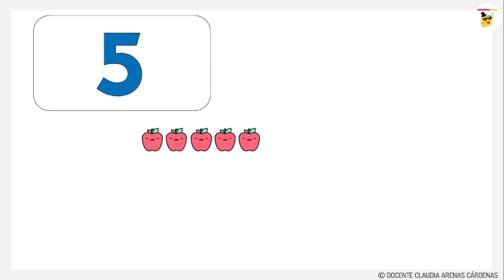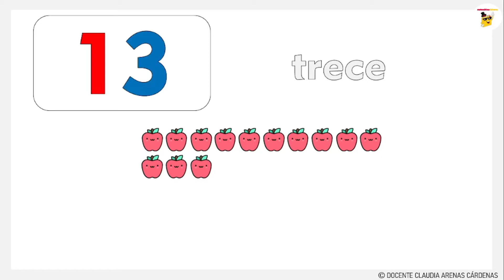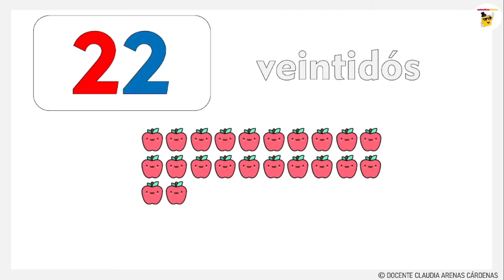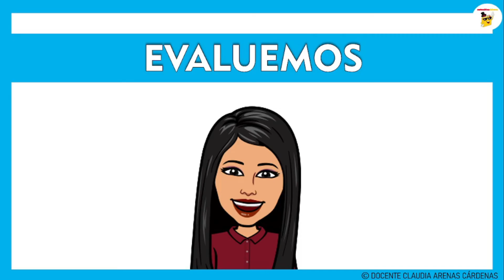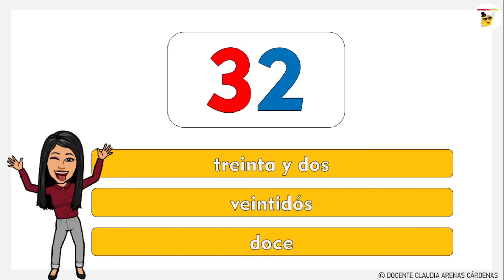Números del 1 al 30 | Spanish numbers from 1 - 30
¡Estimado docente y padre de familia! ¡Espero este video te sirva muchísimo, aprenderemos sobre los números hasta el 30!
Hola, mi nombre es Claudia Cecilia Arenas Cárdenas. Me apasiona mi vocación como docente, y te agradezco que tengas el interés de visualizar mis videos y seguir aprendiendo así como yo lo hago. En este canal te ofrezco variedad de materiales, recursos, estrategias y juegos para ti docente, padre de familia o persona interesada en la enseñanza de la hermosa materia de la matemática.

💡Donaciones al PayPal (si deseas colaborar con mi fundación, puedes enviar una donación)

💯😕 ¿Necesitas algún material, recurso educativo o video personalizado? Elaboramos videos didácticos, e imprimibles totalmente personalizados usando temas de interés del infante que lo necesite (¡podrá aprender a sumar junto a su personaje favorito!, ¡junto con Spiderman, con McQueen o hasta con Elsa de Frozen! puedes solicitar su elaboración a un costo accesible, consulta nuestros precios enviando un correo a: Realiza el pago tomamos un plazo prudente de elaboración de 15 días y te lo enviamos a tu correo electrónico. PEDIDOS LIMITADOS.

Prohibida la modificación del video sin previa autorización del autor: Claudia Cecilia Arenas Cárdenas®. Matemáticas Chéveres es una marca registrada®